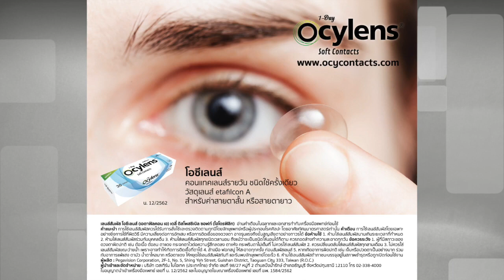ทำไมผู้หญิงและผู้ชายจึงคิดต่างกัน x Ocylens : [EP.7] เรื่องเล่าจากร่างกาย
👩‍❤️‍👨 ทำไมผู้หญิงและผู้ชายจึงคิดต่างกัน?

Podcast นี้ได้รับการสนับสนุนจาก Ocylens คอนแทคเลนส์รายวัน

ต้อนรับวันแห่งความรัก วันนี้หมอเอวกับหมอขวัญจะมาชวนคุยเกี่ยวกับวิทยาศาสตร์ของอารมณ์ ทำไมผู้ชายถึงไม่เข้าใจผู้หญิง และผู้หญิงทำไมถึงไม่เข้าใจผู้ชาย ทำไมจึงมีพฤติกรรมและความคิดต่างกัน สิ่งใกล้ตัวเหล่านี้ที่เราอาจจะตั้งคำถามใส่กันในทุกๆวัน วันนี้เรามาไขคำตอบไปด้วยกันนะคะ

1:50​ เพศตรงกลางผิดปกติหรือไม่ ? และความต่างระหว่างผู้หญิงและผู้ชายหมายถึงอะไร ?

3:50​ ทำไมผู้ชายและผู้หญิงจึงคิดต่างกัน ?

4:50​ วิถีชีวิตแบบล่าสัตว์หาของป่ามีผลให้ผู้หญิงและผู้ชายคิดต่างกันอย่างไร

6:40​ ทำไมการเดินสองขาทำให้มนุษย์คลอดลูกเองได้ยาก

8:50​ ทำไมทารกแรกเกิดกระดูกกะโหลกจึงยังไม่เชื่อมกัน และทำไมทารกมนุษย์จึงช่วยเหลือตัวเองไม่ได้

12:40​ ทารกชายและหญิงมีพฤติกรรมต่างกันอย่างไร ? ทำไมทารกเพศหญิงชอบมองหน้ามากกว่าเด็กผู้ชาย

14:45​ ทำไมเด็กจึงเล่น ? แล้วสัตว์ผู้ล่ากับสัตว์กินหญ้าทำไมจึงเล่นต่างกัน ?

19:40​ ทำไมวัยรุ่นชายและหญิงจึงมีพฤติกรรมและความคิดต่างกัน แล้วทำไมวัยรุ่นมักใจร้อนจนดูก้าวร้าว

22:50​ ทำไมผู้หญิงชอบเม้าท์

25:10​ ทำไมพ่อแม่ที่เพิ่งมีลูกมีแนวโน้มจะไม่เข้าใจกัน

😺 ภาพ โดย แอดมินฝ้าย
😎 เสียงและวีดีโอ โดย แอดมินท็อป

ขอบคุณ Ocylens คอนแทคเลนส์รายวัน ที่ให้การสนับสนุน Podcast นี้
✅ Ocylens คอนแทคเลนส์รายวันใส่สบายเพราะทำจากวัสดุพรีเมี่ยม Etafilcon A

🔥 พิเศษสำหรับแฟนเพจชัชพลบุ๊คส์ 🔥
👉 Add Line : @Ocycontacts